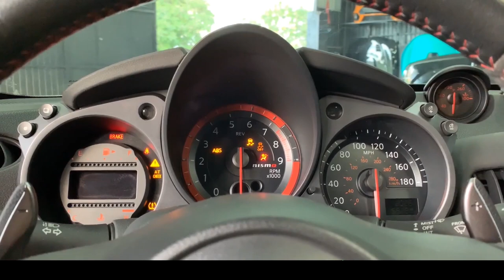Nissan 370Z Nismo w/ ARMYTRIX De-Catted Valvetronic Exhaust, Loud Revs & Accelerations Sounds!